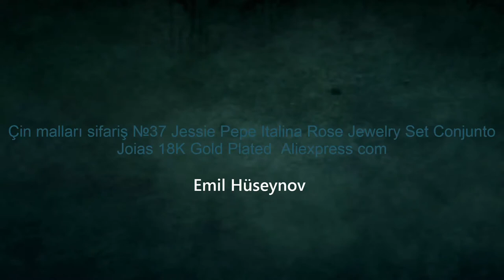Çin malları sifariş №37 RIGANT Jessie Pepe Italina Rose Jewelry Set Conjunto Joias 18K Gold Plated